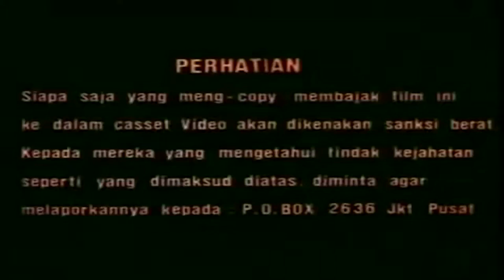Soraya Intercine Films (1980s)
Courtesy of JerukLemonCom Sagan Blob
Why Just Happened RARE

All seen BTMLE123 Logo is over laugh and cries, is a rated U is all moment